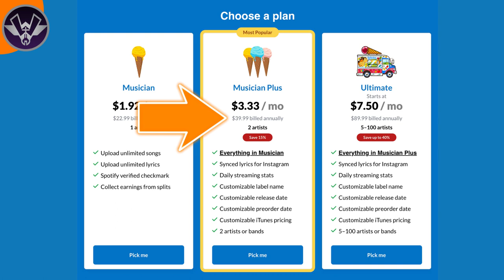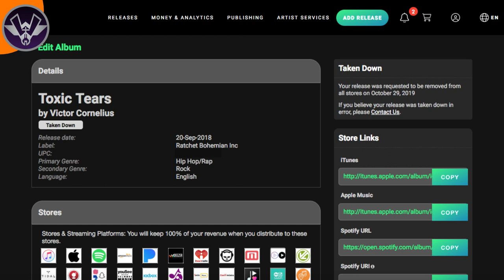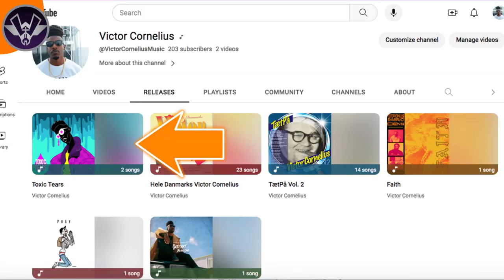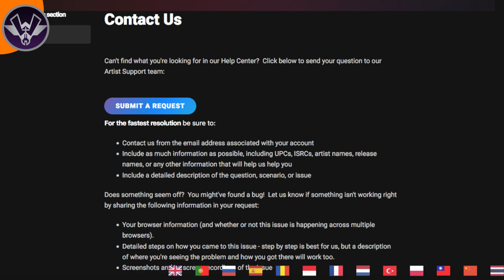TUNECORE IS NOT WORTH IT | MUSIC INDUSTRY TIPS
Looking into starting an official music business? Download "The 13 Steps To Jumpstart Your Music Business" E-Book HERE➡️➡️

Local to South Florida and want to BOOK a Recording Session?

For any beginning recording artist, if you want to know why Tunecore is not worth it for music distribution, then this is the video for you! In this WesTheTechTips video, you will learn everything you need to know about Tunecore and why I think it is not a good option for music distribution.

When it comes to distributing your music, independent recording artists have a lot of options. But is Tunecore a good option when considering which music distribution company is the best for you? In this video, I will explain everything you need to know about Tunecore in comparison to other music distribution companies out there like Distrokid.

After watching this video you will will learn everything you need to know about Tunecore and why I think it is not a good option for music distribution. This will help you in your decision making when it comes to picking Tunecore as your music distribution company. So don't miss out on this week's WesTheTechTip on why Tunecore is not worth it for music distribution.

My name is WesTheTech and I'm a music producer and recording artist who owns his own music business and recording studio. I am an expert at making hip-hop music as well as running a successful full-time business. Have you ever dreamed about doing music full-time? What’s stopping you? Is it that day job you have? Is it those endless bills? Or maybe you just don’t know how to make that dream become a reality?

I completely understand. I had those same problems as well. Back in 2011, my first independent music career failed. All I wanted to do was music full-time, but I didn't know how to successfully accomplish that. Like most unsuccessful artists, I went back to working a regular job. After years of working at that job, I realized through God's teachings that I wasn’t doing music full-time because I wasn't working towards that goal every day.

I realized that there were not going to be any shortcuts to this. I needed to figure out how to (1) make more money "legally" and (2) invest money in the RIGHT places so that I could successfully build an independent music business from the ground up. After a few years of figuring those things out, I was able to quit my job and do music full-time.

And now I want to show you how to do the same thing. And that's why I created WesTheTech Productions, a company that empowers independent recording artists to build a full-time music business so they no longer have to work outside of their craft.

Finally, you'll be able to quit your job. Finally, you'll be able to wake up every day and do music full-time. Finally, you'll be able to travel and perform at events. Finally, you will have your own independent music business.

If you’re local to South Florida keep The House in mind for your home for recording! For more info on the studio click here⬇️⬇️

Featured Songs: "Bread Winners”, “S.T.I.G.”, and "Keep The Praises Goin' Up" performed by K’nek